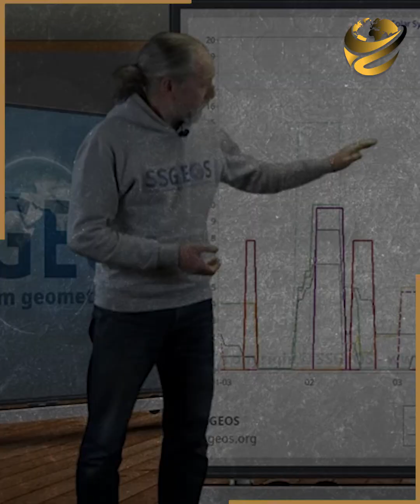مصر محمية من الزلازل.. عالم يكشف أسرار غير متوقعة عن السبب.. ومفاجأة بشأن نبوءه العالم الهولندي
يمكن دي تكون مفاجأة كبيرة، بس الخبير الجيولوجي واستشاري السلامة المهنية رجب فوزي قال إن مصر عندها حماية طبيعية من الزلازل.وقال إن أي زلزال ممكن يضرب مصر مش هيكون ليه تأثير كبير عليها وده بسبب حاجة خاصة في طبقة القشرة الأرضية في المنطقة دي، وده مش معناه إنها مش هيضربها زلازل بس أي زلزال هيكون أثره خفيف جدا.